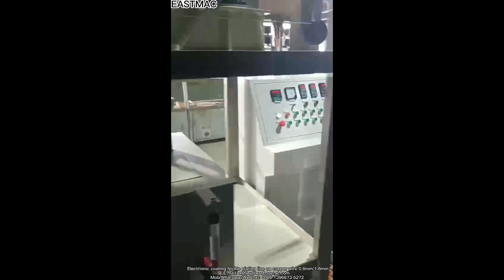Electrinnic coating Nickle plating line on copper wire 0.6mm~1.6mm